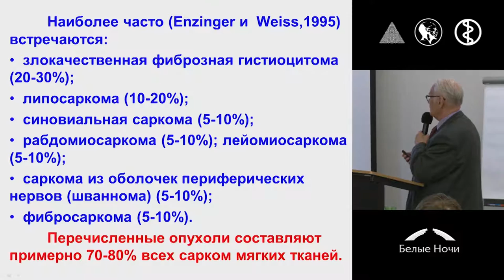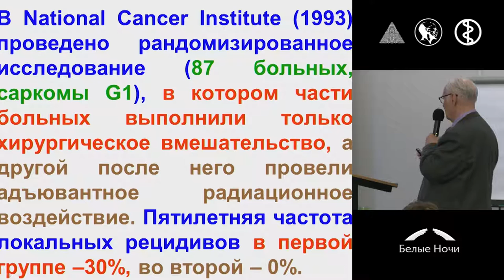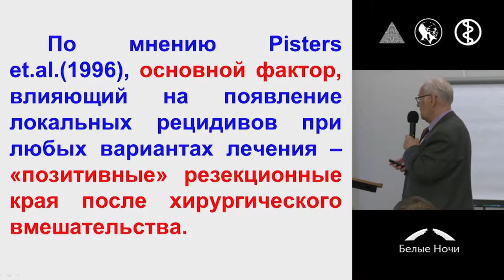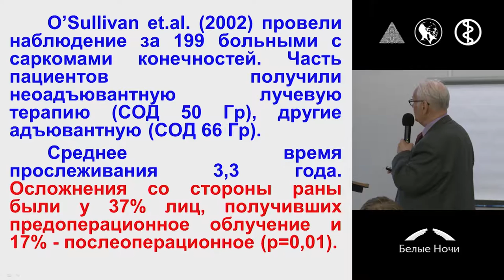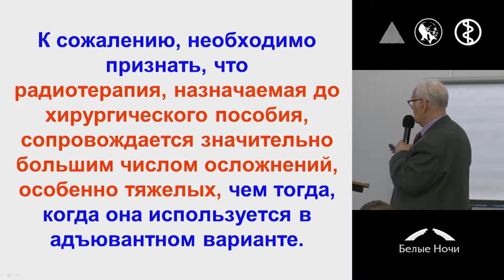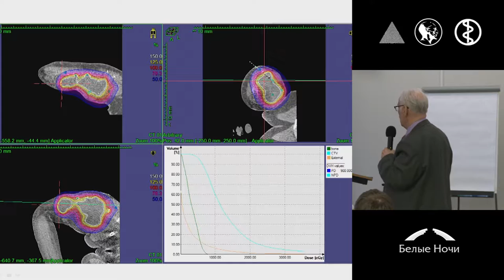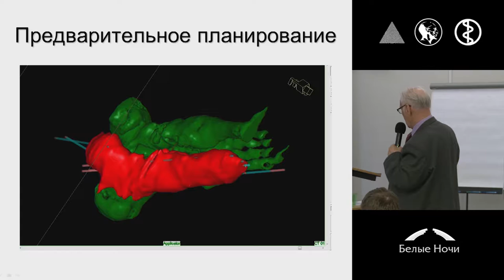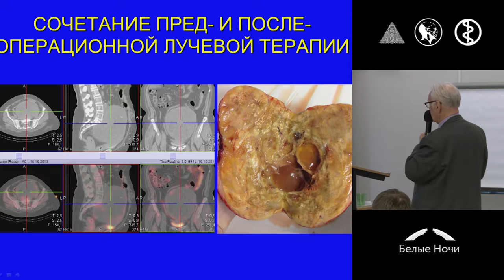Роль и место лучевой терапии в лечении сарком мягких тканей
Сергей Васильевич Канаев (Санкт-Петербург)